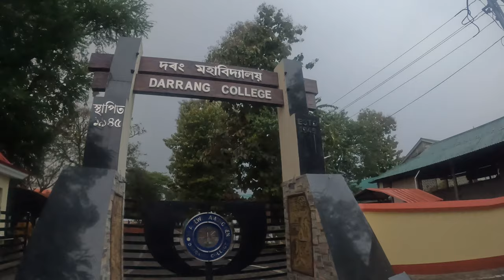Darrang College | Tezpur | Assam | Virtual Tour | Darrang College Boys' Hostel | DCBH | Satish Das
Darrang College was established in 1945 by the people of Tezpur.
“Be a Jewel among men” is the motto of Darrang College. It has been uninterruptedly working for fruitful dissemination of knowledge to its pupils with the solemn aim of making them worthy citizens of the country. It has well-equipped classrooms, galleries and laboratories with the required support systems.

I am an alumni of Darrang College. I was in Darrang College Boys' Hostel from 1987 to 1989. Recently we had a get togther of DCBH (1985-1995) in Nameri on 25th and 26th December. The links are given bellow

Before Nameri Get together we had a small get together in Dirgha, North Lakhimpur. The link is